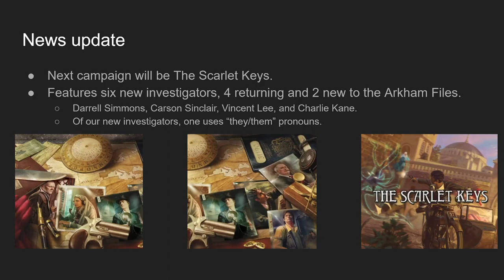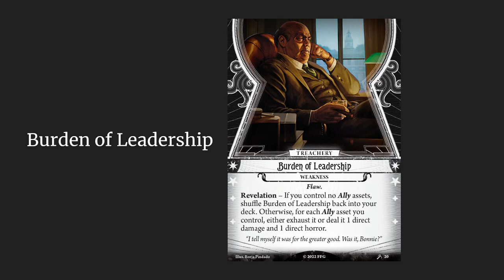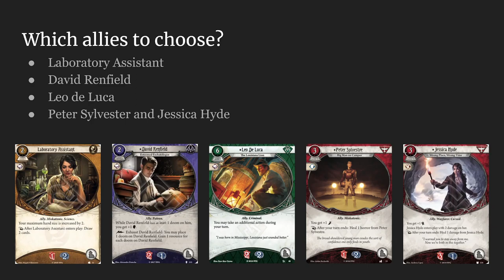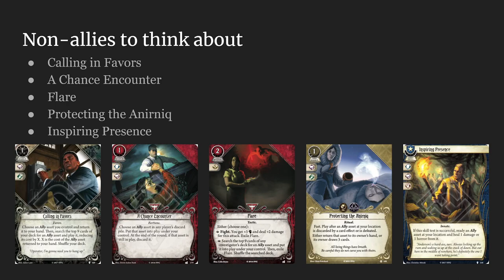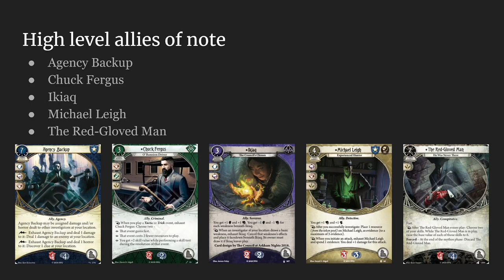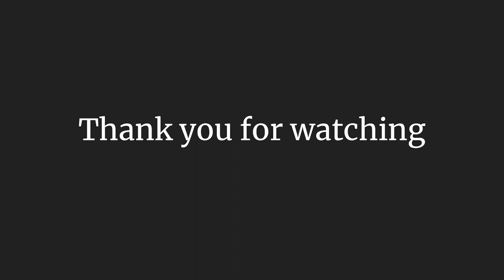Charlie Kane reveal - First look at the Neutral investigator from The Scarlet Keys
Big thanks to Maxine and Jeremy as well as the Mythos Busters for previewing Charlie Kane. Check out the Mythos Busters at Discord.gg/MythosBusters

0:00 Intro and News
3:40 Charlie Kane
7:38 Deckbuilding
10:21 Bonnie Walsh
11:39 Burden of Leadership
12:43 Ally choices
15:37 Non-ally cards for Charlie
18:26 High XP allies
21:50 Outro